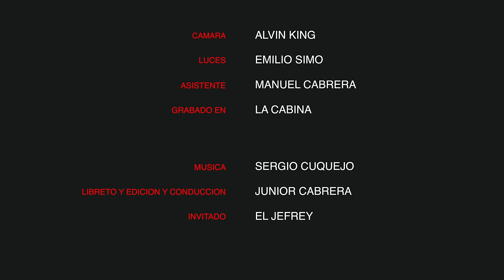EL JEFREY 10 PREGUNTAS POR JUNIOR CABRERA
EN ES UN GIGANTE DEL CANTO
Y SU  TALENTO ES DE OTRO MUNDO
BIENVENIDO A 10 PREGUNTAS